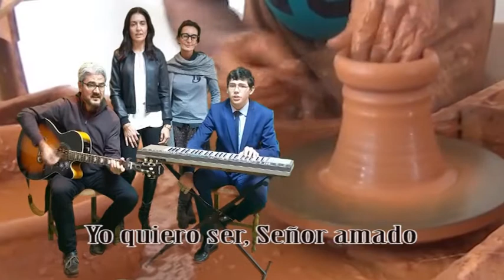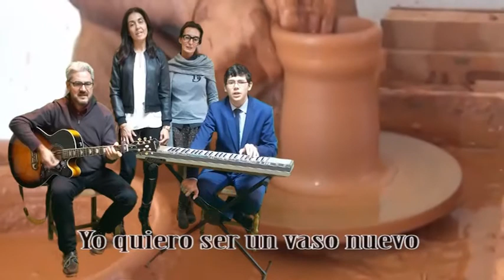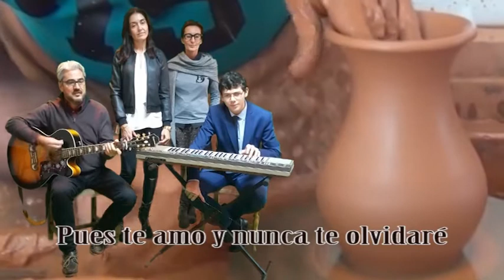El alfarero (Un vaso nuevo)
Coro de la Parroquia de Santo Domingo de Ourense.

DO                     la           re  SOL7
Gracias quiero darte por amarme
re                       SOL    DO  SOL DO
Gracias quiero darte yo a Ti Señor
               +7      FA                fa
Hoy soy feliz porque te conocí
DO                SOL7                    DO
Gracias por amarme a mi también.

DO                                SOL7
Yo quiero ser, Señor, amado
DO
Como el barro en manos del alfarero
                 +7                           FA   fa
Toma mi vida, hazla de nuevo.
              DO-SOL7      DO                        bis
Yo quiero ser un vaso nuevo

Te conocí y te amé
Te pedí perdón y me escuchaste
               +7      FA                fa
Si te ofendí, perdóname Señor
         DO          SOL7           DO
Pues te amo y nunca te olvidaré

Yo quiero ser.